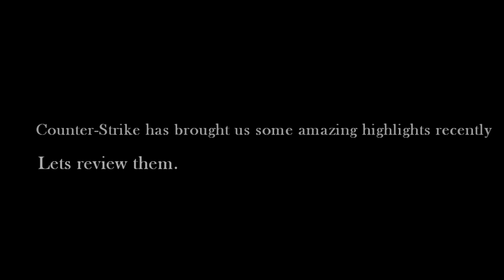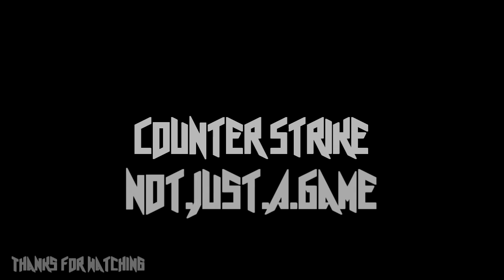Counter-Strike. Not Only A Game (Fragmovie/Edit) (60Fps)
And I'm back! After 2 months of not uploading anything, I'm finally back with a new fragmovie! Although not being very long, this is my best edit to date and I hoe I can continue improving.

Special thanks to:

Hltv.org for providing the demos

Song:

Fall of Envy - Wondering